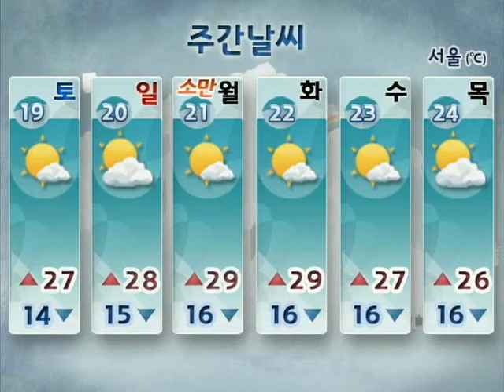[주간날씨 5월 17일 18시 발표] 5/19~5/24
[5/19~5/24]
- 대부분 구름많음
- 기온 점차 올라...19(토)~22(화) 초여름 날씨
- 당분간 일교차 커